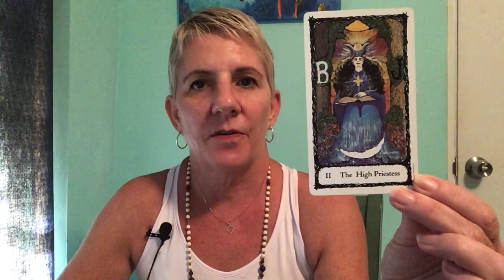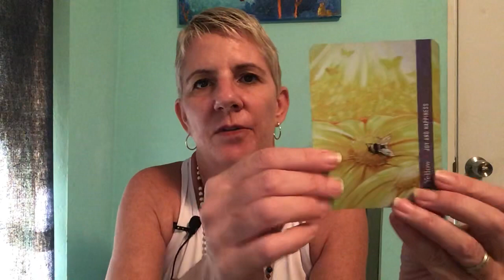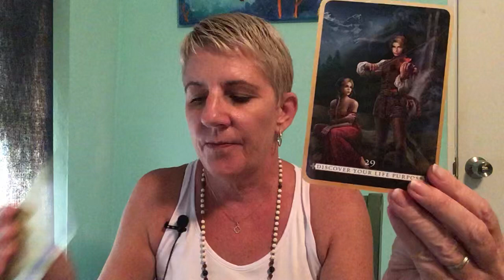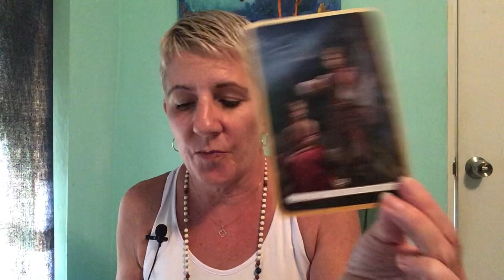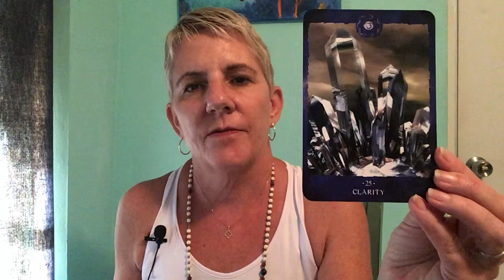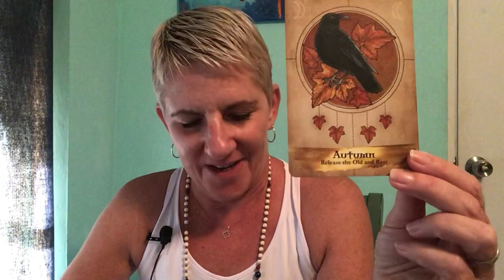New Moon in Capricorn and Happy Holidays. December 23, 2019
Thank you for supporting my channel with a thumbs up.

For a private reading, healing etc  go to my website thelighthousemedium.com for information.